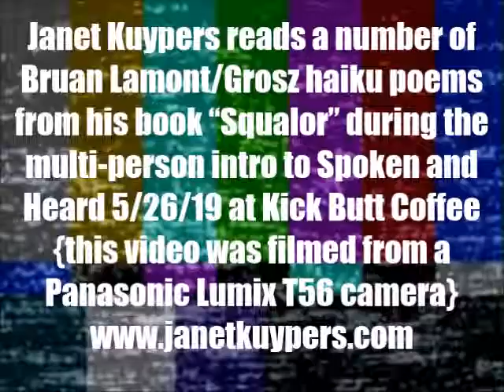Janet Kuypers reads from Brian Lamont/Groisz' book "Squalor" @ "Spoken & Heard" 5/25/19 (L T56).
Live at Kick Butt Coffee open mic "Spoken and Heard" in Austin Texas May 25th, 2018 (or 5/25/19, or 20190525), Janet Kuypers got on stage during the Thom into performance (where everyone is invited on the stage to share at the microphone), and read haiku poetry from Brian Lamont/Grisz' book "Squalor" live 5/25/19 at Austin's "Kick Butt Coffee: Spoken & Heard" weekly open mic.

This was filmed with a Panasonic Lumix T56 camera; that video was also released with an Edge Detection filter, a Sepia Toner filter, and a Threshold filter.

for expanded information on her writing, poetry or performance art (or check her out on Twitter or see her 6-second poetry vines via her alternative Twitter The best way to find the most information about Janet Kuypers is to go for Scars Publications - where there is not only a button in the left frame for all of her writing archives (with YouTube and Twitter and Instagram links), but also links to all of her shows throughout the Audio/Video section of